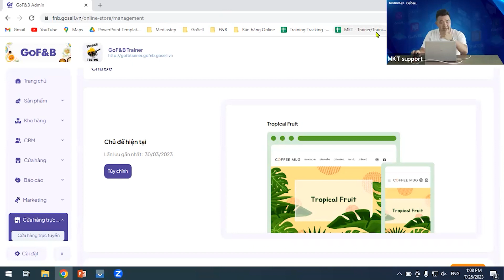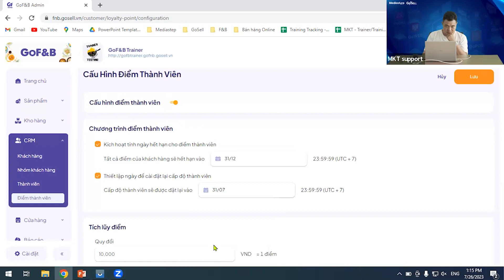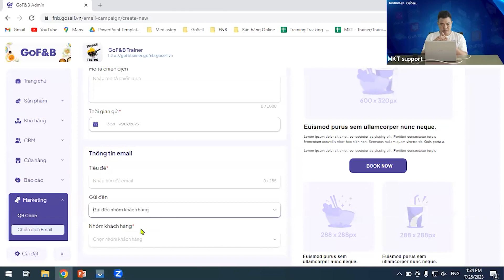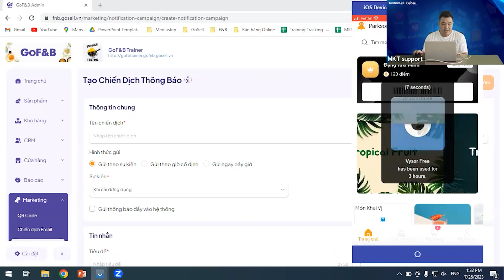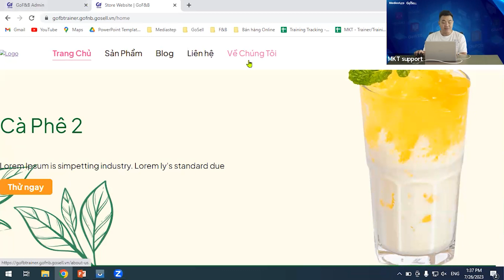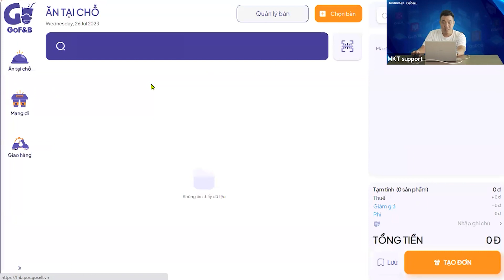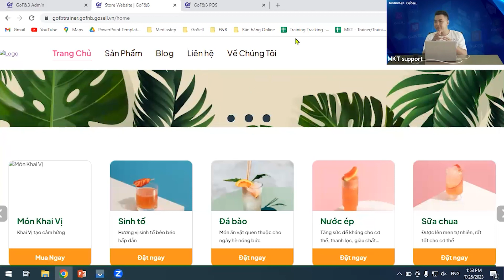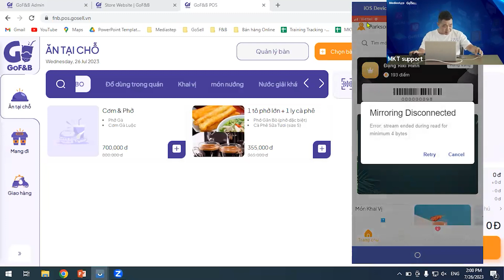Tăng Trải Nghiệm Khách Hàng Ngành FnB bằng GoFnB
Cùng chuyên viên đào tạo Minh Đặng tìm hiểu về cách tăng trải nghiệm khách hàng ngành FnB bằng GoFnB